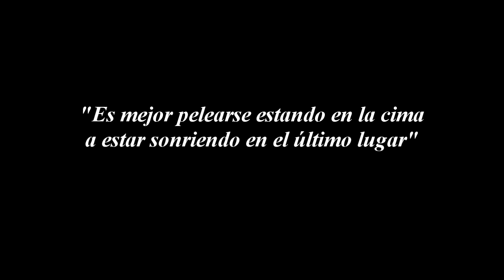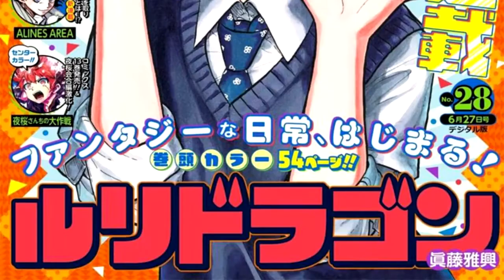Medio año WEEKLY SHONEN JUMP; Edición 2022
Video resumiendo y evaluando las obras de la revista Weekly Shonen Jump y lo que ha ocurrido con ellas en esta primera mitad del año 2022, desde Ruri Dragon hasta ONE PIECE. Espero lo disfruten.

00:00 Introducción
00:35 Comedia Romántica
01:03 Spokon
02:22 Escolar
03:35 Comedia
04:14 Gag Manga
04:38 Nekketsu Atípico
06:21 Nekketsu
10:55 The End